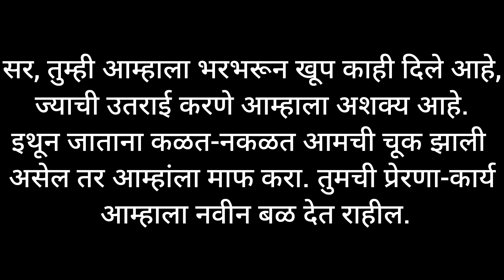सोहळा निरोप समारंभ भाषण#retirement speech.